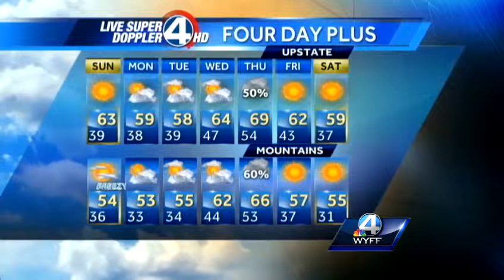Pamela's Sunday Forecast 11-3-13